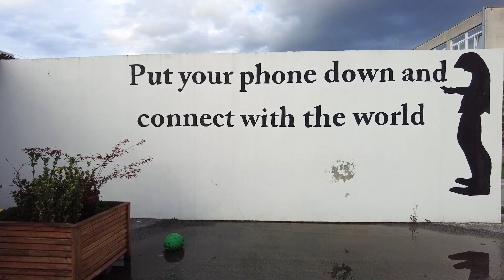„Element zemlje“ u Zaboku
U Zaboku je u galerijskom prostoru „reGalerija“ održano otvorenje izložbe Maje Vukine Bogović „Element zemlje“. Radi se o akademskoj slikarici čiji su glavni motivi ove izložbe zagorski krajolici.